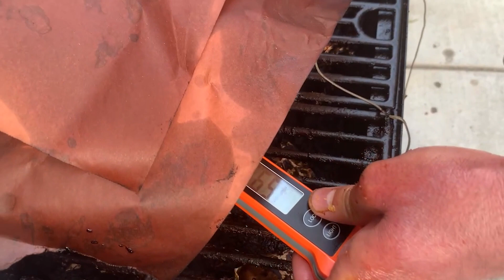How To Make A Turkey: A Thanksgiving Special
Get ready for a Thanksgiving feast like never before as Chef Calvin takes center stage to create the perfect turkey masterpiece! In this special episode, Chef Calvin shares his culinary expertise and passion for bringing people together through the joy of food.
Join us on a mouthwatering journey as Chef Calvin unveils his secret techniques for preparing, seasoning, and roasting the most succulent Thanksgiving turkey you've ever tasted. From the initial brining process to the final golden crisp, every step is filled with flavor and finesse.

Follow Our Instagram to stay updated with Chef Calvin and CWC!